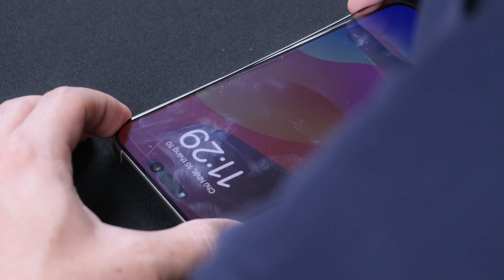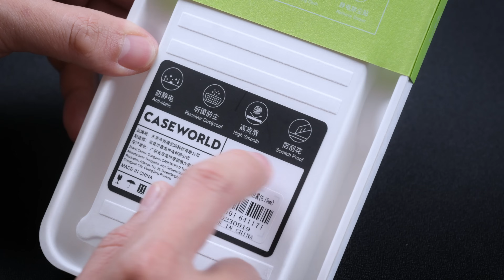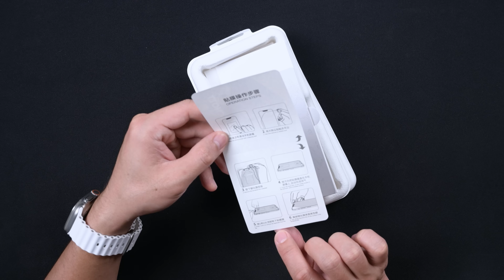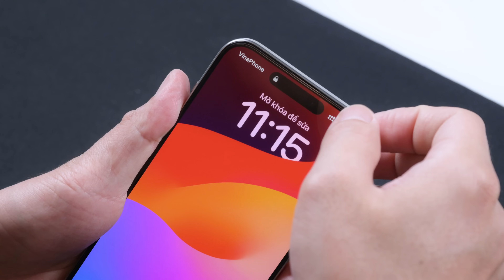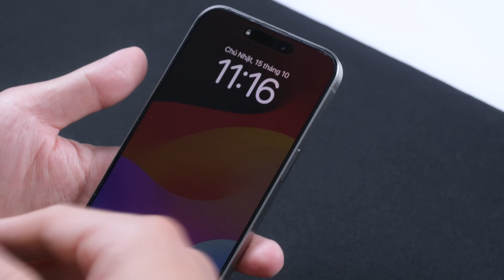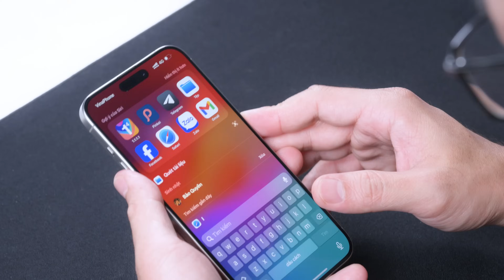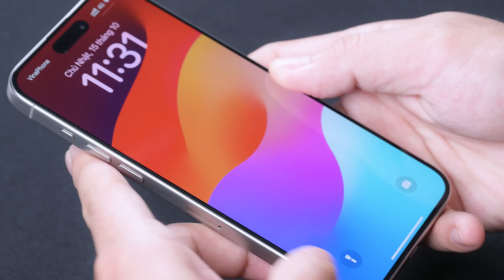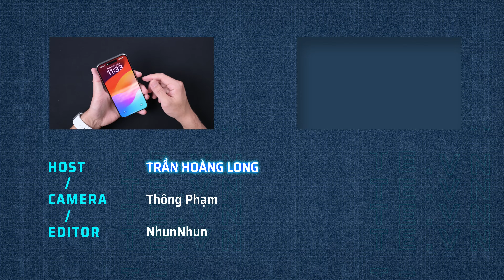Trên tay kính cường lực siêu mỏng và che được cả loa thoại cho iPhone 15 Pro/Pro Max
Caseworld là một thương hiệu đến từ Trung Quốc mình lần đầu biết tên. Miếng kính cường lực siêu mỏng của họ được làm chỉn chu từ hộp đựng cho tới phụ kiện trợ dán và cả bản thân miếng kính.